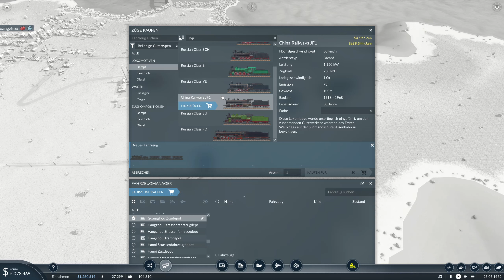Asphaltstraßen für mehr Speed | Transport Fever 2 (Staffel 2) #09 | 🚂VanDeWulfen🚢